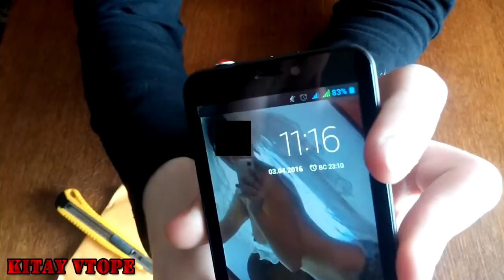Заглушка о пыли jack 3.5 mm телефона & наушники проводные с AliExpress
купил заглушку для разъема для наушников и бюджетные вакуумные наушники на Aliexpress. Качество отменное, заглушка из метала с стразон из пластмассы. А, наушники порадовали качественное тканевой внешней обмоткой, звук тоже классный, Бассов достаточно, вставив в уши, посторонние шумы почти не слышно.

Купить наушники вакуумные  jack 3.5

заглушкапод Jack  3,5 телефона

Аналоги
опт 100шт

WEBMASTER

подключи свой канал к медиа-сети и монетизируй свои видео

В INSTAGRAM